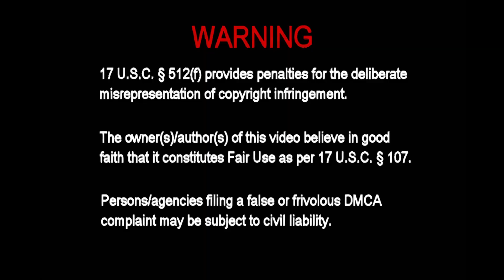Unveiling The Truth: Decoding Episode 4 Of The 3 Body Problem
Our Lord: 3 Body Problem Episode 4 -
 Apple TV + Series 3 body problem  episode 4, entitled Our Lord.
 this a breakdown and discussion and will contain spoilers.

 Sean's Take is the Home of the TeleFosi

Section 106 and 106a, the fair use of a copyrighted work,
including such use by reproduction in copies of
phonorecords or by any other means specified by that
section, for purposes such as criticism, comment, news
reporting, teaching, scholarship, or research,

**Let’s connect:**

the fun of watching Movies and TV Shows is to be entertained. I try not to take everthing too seriously.
00:00 Introduction
00:29 spoiler alert
00:43 Main Discussion
08:21 finale thoughts